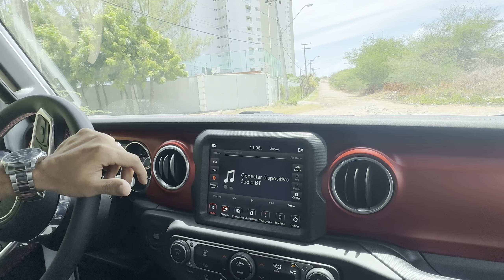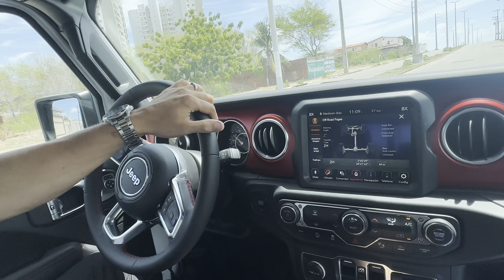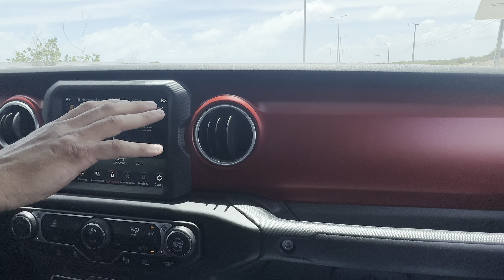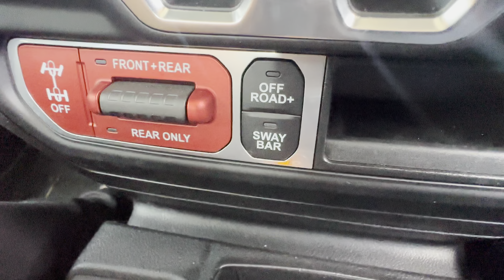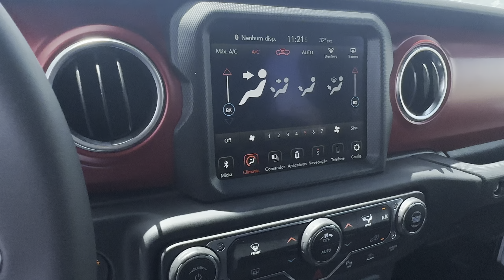Rolê de JEEP GLADIATOR RUBICON 4x4. Offroad Raiz. Detalhes.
Test driver. Jeep rubicon pentastar 6 cilindros.  Detalhes. Uso da tração. Avaliação. Na estrada. No fora de estrada. Roncando alto o 6cilindros pentastar.